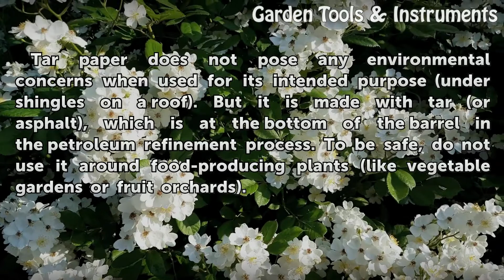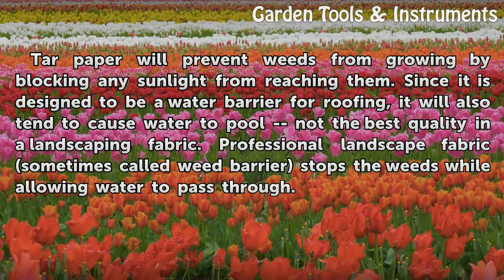Will Using Tar Paper for Weed Control Contaminate the Ground?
Will Using Tar Paper for Weed Control Contaminate the Ground?. You want to control the weeds in your yard or garden in an efficient and affordable way. You have heard that some people use tar paper (the roofing material) to block the weeds. But is this safe?

Table of contents Will Using Tar Paper for Weed Control Contaminate the Ground?
Contamination 00:34
Effectiveness 01:00
Affordability 01:26